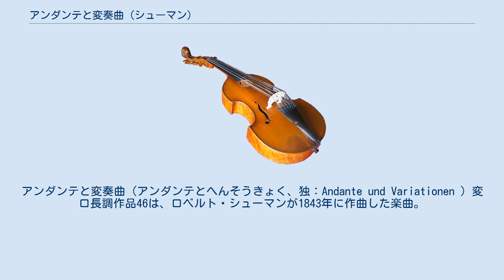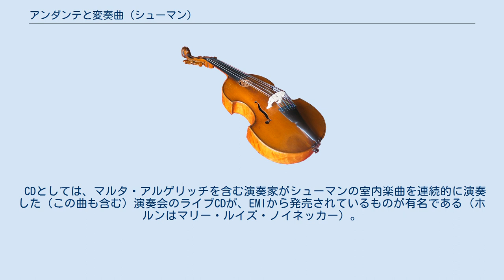アンダンテと変奏曲 (シューマン)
アンダンテと変奏曲（アンダンテとへんそうきょく、独：Andante und Variationen ）変ロ長調作品46は、ロベルト・シューマンが1843年に作曲した楽曲。
室内楽の版と、2台ピアノの版とがある。
作品番号は、厳密に言うと2台ピアノ版の方にのみ付けられている。
 当初、2台ピアノとチェロ2、ホルン1という編成の室内楽曲として作曲された。
一旦非公式の場で試奏され、その評価を踏まえて、2台ピアノ用の曲に改訂された。
改訂時、当初の室内楽版の序奏部分・間奏部分、および第10変奏を割愛した（それ以外は曲の進行は同じである）。
 原曲の室内楽版では、チェロ・ホルンが含まれているにもかかわらず、ほとんどの部分はピアノ主導で曲が進行する。
これは、改訂時に2台ピアノ編成に変更された背景の一つにもなっていると思われる。
 作品番号が付けられたのも改訂版（2台ピアノ版）に対してである。
ただし楽譜自体は、2台ピアノ版・室内楽版ともに古くから出版されている。
2台ピアノ版は、この編成のためにシューマンが残した唯一の楽曲でもある。
 2台ピアノ版は1843年に初演された。
室内楽版は1843年に試奏された（その顛末は前記の通り）が、公式な初演については不明。
 ほとんどの箇所で、2台のピアノが同じ旋律を模倣し繰り返しながら進行する。
 室内楽版においても、ホルンとチェロは音響を添える役目に徹している場面が多い。
しかしながら一部の変奏では、ホルンが（単純な音型の繰り返しに過ぎないとはいえ）主導的な役割を果たしている。
改訂時に割愛された間奏部分では、チェロが主導的になっている。
 以下の順序で切れ目無く演奏される。
序奏、間奏部、第10変奏は室内楽版にのみ存在する。
 室内楽版は、編成が特殊ではあるが、シューマンの音楽を特集した演奏会などでしばしば演奏される。
 CDとしては、マルタ・アルゲリッチを含む演奏家がシューマンの室内楽曲を連続的に演奏した（この曲も含む）演奏会のライブCDが、EMIから発売されているものが有名である（ホルンはマリー・ルイズ・ノイネッカー）。